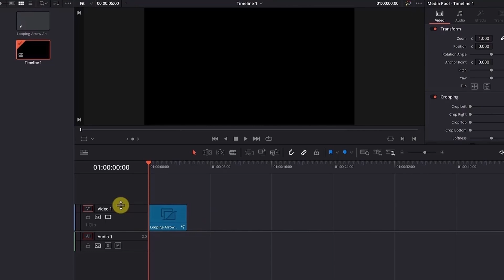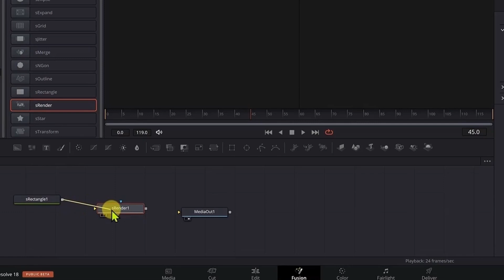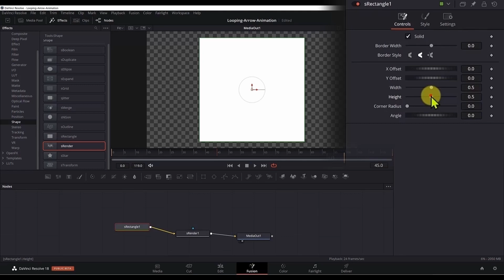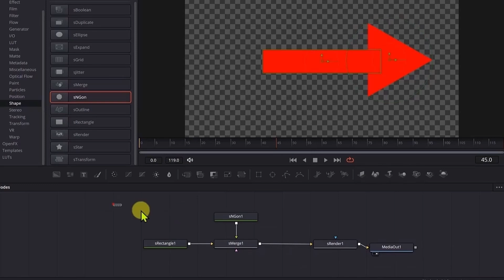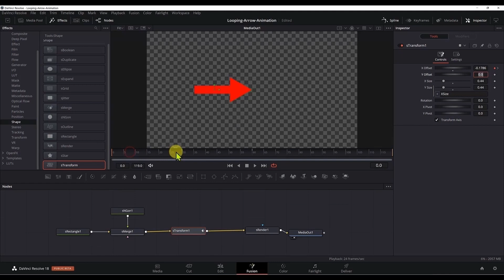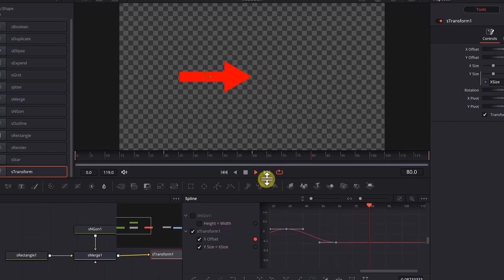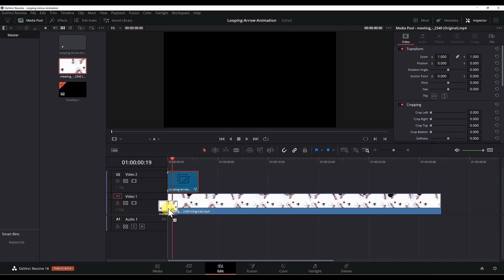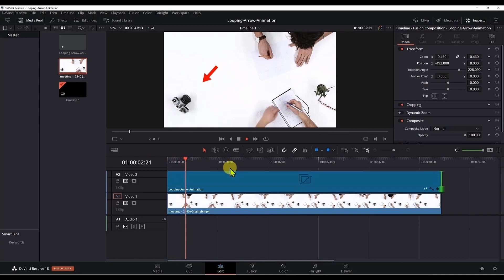Looping ARROW ANIMATION in DaVinci Resolve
In this tutorial you will learn how to make a looping arrow animation, using DaVinci Resolve 18.

If you want to use the same video clip as I used to make this tutorial, then follow this

❓ You have any QUESTION? - Leave them in the comments section below.

0:00 - Intro
0:20 - Design the Arrow
2:05 - Change Color
3:00 - Animate the Arrow
4:00 - Set Loop Animation
4:22 - Use Animation on a Clip
5:11 - Outro

Notes:
You can make a looping arrow animation from the fusion tab of DaVinci Resolve.

You can design the arrow using the shape nodes or tools in the fusion section.

Then, you can make the animation and set it to loop forever, also in the fusion section.

Lastly, you can use the fusion composition on top of a video clip, to have the arrow point to an important part of the clip.

In my video I point to the camera in the left bottom corner of the video clip, to focus the viewer in that particular part of the video clip.